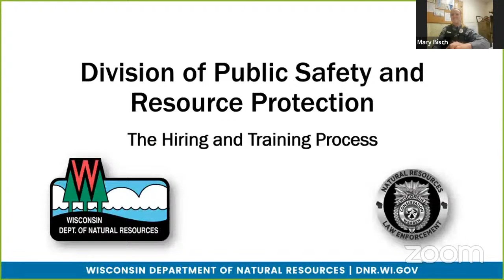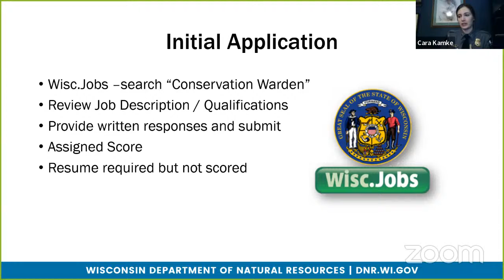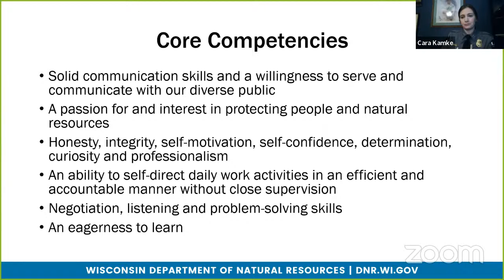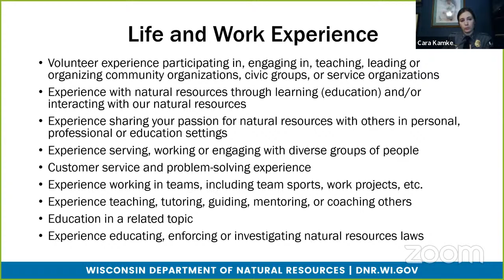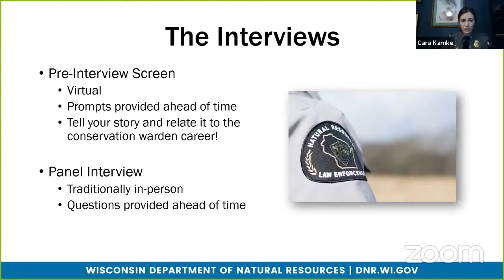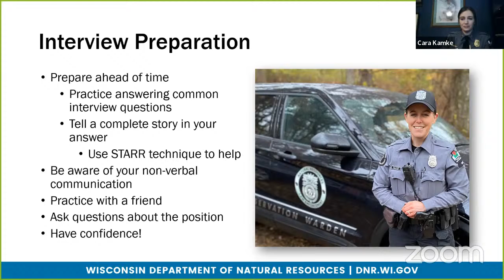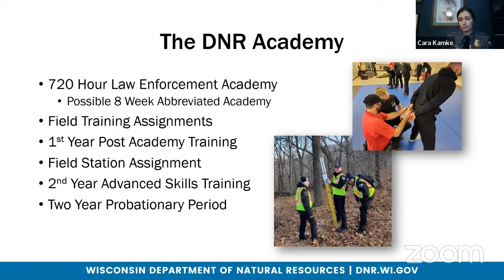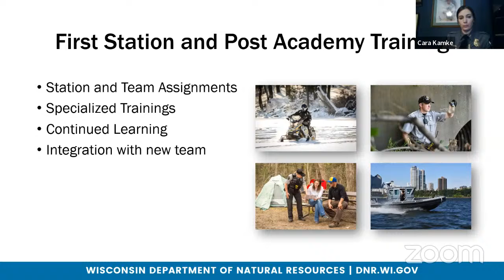Conservation Warden Hiring And Recruitment Process Webinar - 2022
Apply during the application period (Feb. 14 - March 6, 2022) for your chance to join a fulfilling and exciting public service career dedicated to protecting Wisconsin’s natural resources and the people who use them.

DNR conservation wardens are credentialed law enforcement officers who serve rural and urban communities statewide. Wardens enforce laws that protect fish and wildlife, the environment, state parks and forests, and outdoor recreation enthusiasts.

The department will hire approximately a dozen full-time wardens for the upcoming class who will begin training in October 2022. Applicants must:
• Be at least age 21 upon hire; and
• Already have earned or be planning to earn at least 60 college credits within their first five years of being hired.